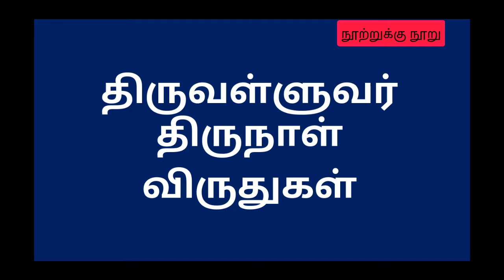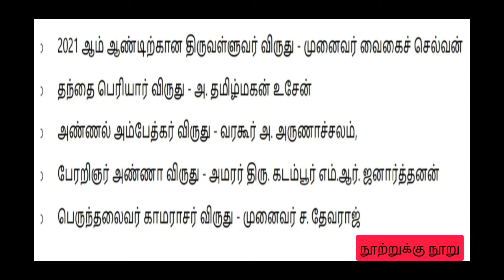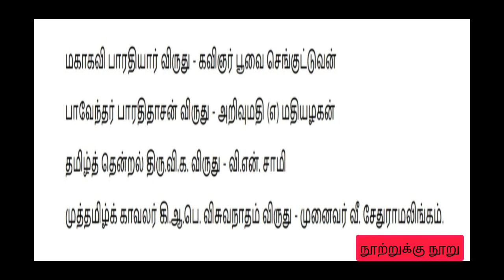Current Affairs - நடப்பு நிகழ்வுகள் பகுதி - 1 திருவள்ளுவர் திருநாள் விருதுகள்